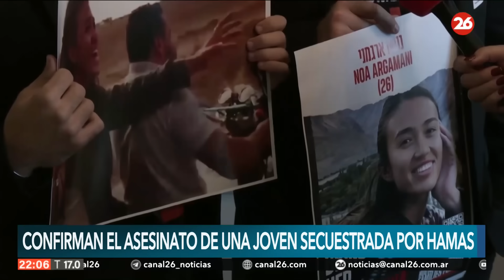Israel confirma la muerte de Shani Louk, la joven alemana secuestrada por Hamas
👉 La noticia fue reveleada por el presidente israelí Yitzchak Herzog. "Se encontró parte de su cráneo. Eso significa que esos animales bárbaros y sádicos simplemente le cortaron la cabeza", precisó.